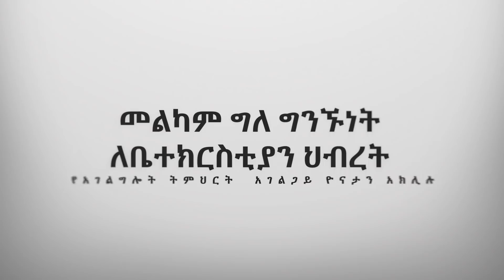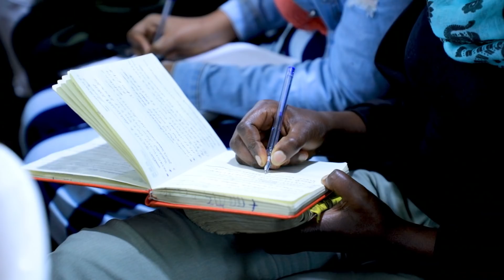መልካም ግለ ግንኙነት ለቤተክርስቲያን ህብረት የአገልግሎት ትምህርት በ አገልጋይ ዮናታን አክሊሉ FEB 27,2020 MARSIL TV WORLDWIDE